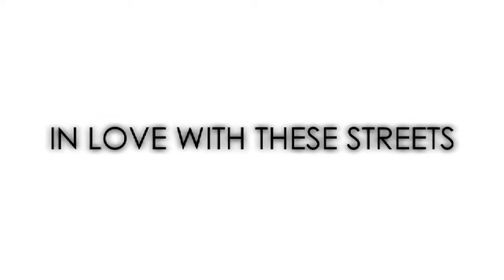LTRB V2 WEB